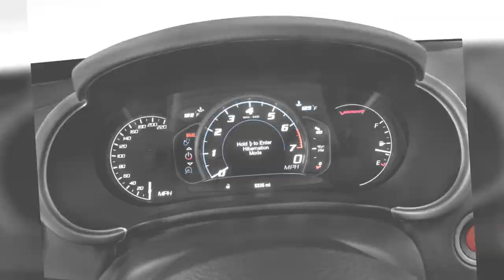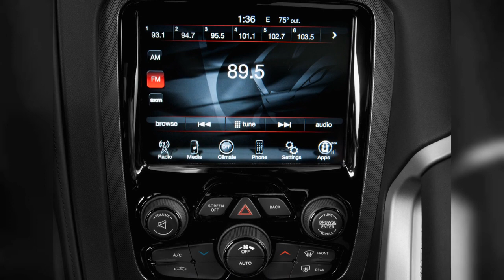2017 Dodge Viper | FULL TOUR | Interior and Exterior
The 2017 Dodge Viper is blessed with a stunning, seductive shape. Its big-engine, rear-drive formula remains appealing, even as the Viper drives off into the sunset. Find out why the 2017 Dodge Viper is rated 6.8 by  experts.
0:00 - Intro
0:00:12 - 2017 Dodge Viper SRT SRT Coupe *Ltd Avail* Angular Front Exterior View
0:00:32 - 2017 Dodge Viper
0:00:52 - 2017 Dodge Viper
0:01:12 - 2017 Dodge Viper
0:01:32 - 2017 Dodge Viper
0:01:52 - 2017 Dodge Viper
0:02:12 - Largest 5th-gen Dodge Viper customer delivery, Photo by Dynamic Photowerks
0:02:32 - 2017 Dodge Viper SRT SRT Coupe *Ltd Avail* Side Exterior View
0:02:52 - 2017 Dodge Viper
0:03:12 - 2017 Dodge Viper SRT SRT Coupe *Ltd Avail* Rear Exterior View
0:03:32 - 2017 Dodge Viper SRT SRT Coupe *Ltd Avail* Angular Rear Exterior View
0:03:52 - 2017 Dodge Viper SRT SRT Coupe *Ltd Avail* Rear Seats
0:04:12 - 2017 Dodge Viper SRT SRT Coupe *Ltd Avail* Trunk
0:04:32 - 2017 Dodge Viper SRT SRT Coupe *Ltd Avail* Front Seats
0:04:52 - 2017 Dodge Viper SRT SRT Coupe *Ltd Avail* Dashboard
0:05:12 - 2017 Dodge Viper SRT SRT Coupe *Ltd Avail* Instrument Cluster
0:05:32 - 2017 Dodge Viper SRT SRT Coupe *Ltd Avail* Instrument Panel
0:05:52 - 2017 Dodge Viper SRT SRT Coupe *Ltd Avail* Gear Shift
0:06:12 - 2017 Dodge Viper SRT SRT Coupe *Ltd Avail* Steering Wheel
0:06:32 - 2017 Dodge Viper SRT SRT Coupe *Ltd Avail* Engine
0:06:52 - Final Dodge Viper ever built at Conner Avenue Assembly Plant
0:07:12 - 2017 Dodge Viper SRT SRT Coupe *Ltd Avail* Audio System
0:07:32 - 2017 Dodge Viper SRT SRT Coupe *Ltd Avail* Grille
0:07:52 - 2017 Dodge Viper SRT SRT Coupe *Ltd Avail* Temperature Controls
0:08:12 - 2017 Dodge Viper SRT SRT Coupe *Ltd Avail* Air Vents